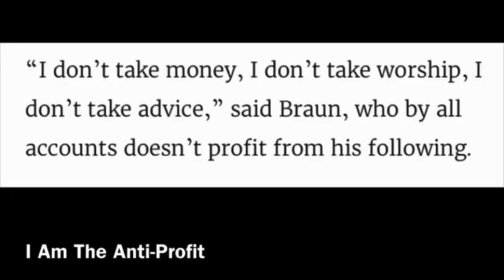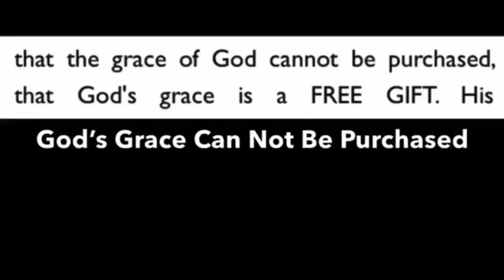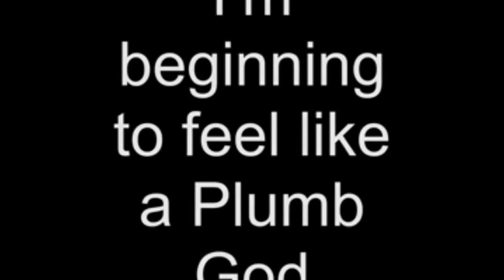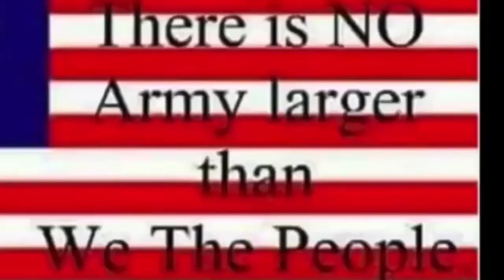gOd is a Plumber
The Knowledge and Wisdom of the Ages  144,000 Satan's Sealed Elect in The Book of Life